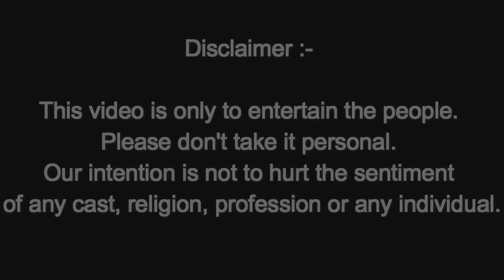BLOODY FOREST 2 || Shoaib Zaidi || Ankur Raaj Rana || Arslan Saifi || Amit || Rahul || Akash | Naina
Hello Guys new video is out now please watch and share must . Ye kahan ek jungle ki hai jahan kuch dost picnic pr jate hain fr unke sath kya hota hai vo ap video mein dekh skate hain.

ARTIST
Shoaib Zaidi
Ankur Raaj Rana
Arslan Saifi
Amit BDC

CAST
Naina
Harsh
Shoaib Qureshi
Lavisha
Nikku
Akash
Neha
Shweta
Shiva
Anuj
Vicky
Tinku
minakshi
nyra
rahul
ETC